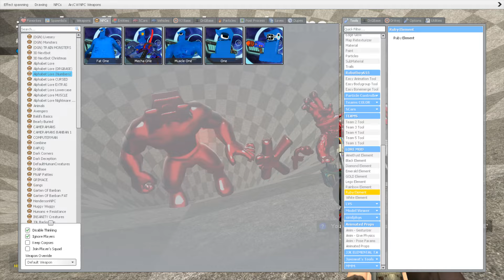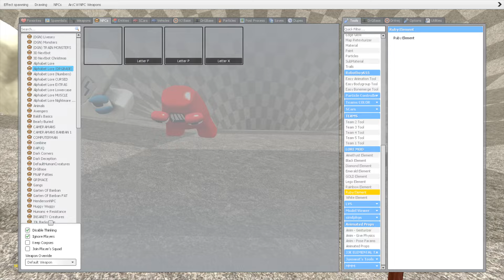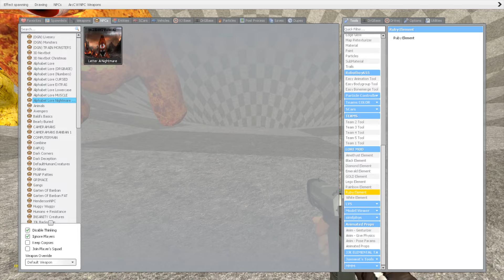SPARTAN KICKING DESTROY ALL 3D RUBY ALPHABET LORE FAMILY in the FUNNEL - Garry's Mod